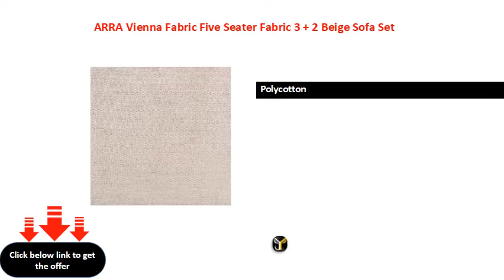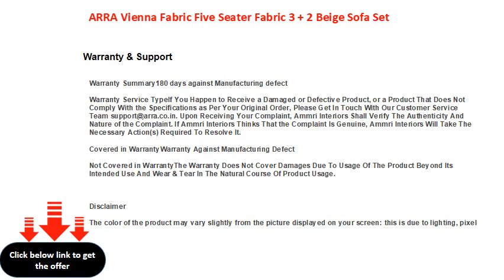ARRA Vienna Fabric Five Seater Fabric 3 + 2 Beige Sofa Set